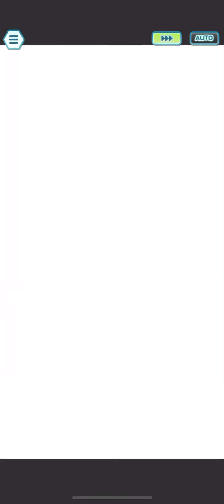Legendary Area : Cresselia part 3 ( Very Lucky Win )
This challenge is really difficult. It took me more than 7 hours to find a good 3 trainers win against Cresselia. I almost giving up and accepting winning by 6 trainers after failing so many times. However, with some luck , I finally beat him in 1 shot with only 3 trainers. In the video , you can see that Cresselia got flinch 2 times in a row at very end which helping me win the games. It ‘s so close and very lucky.  I’m so happy to complete a video.